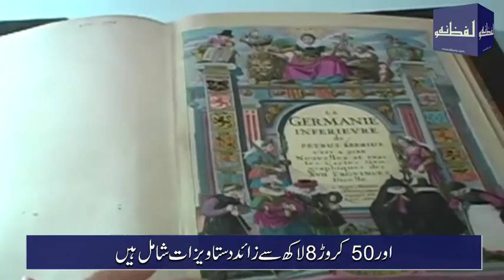دنیا کی سب سے بڑی لائبریری (Congress Library)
لائبریری آف کانگرس دنیا کی سب سے بڑی لائبریری ہے. ایک اندازے کے مطابق اس میں 2 کروڑ 90 لاکھ سے زائد کتب ہیں۔